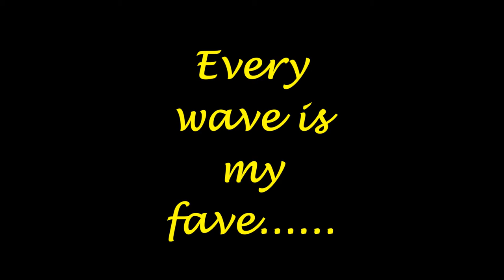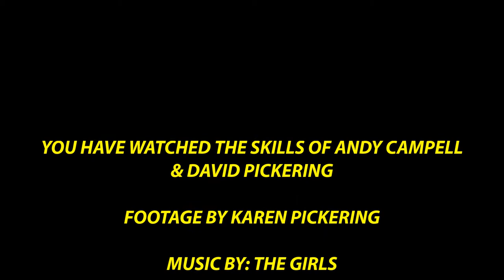BODYBOARDING AND LONGBOARDING ON A LAZY DAY IN THE UK.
ANDY CAMPBELL AND DAVID PICKERING SURFING SOME COOL SECTIONS SOMEWHERE IN WALES! - UK BODYBOARDING & LONGBOARDING.